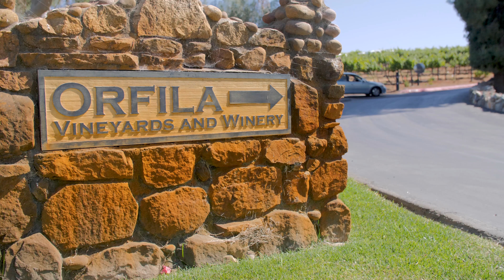Top Realtor Host Client Appreciation Party at Orfila Winery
Produced & Directed by David A. Moya
Shot by Colin Leibold
Edited by Danny Celaya